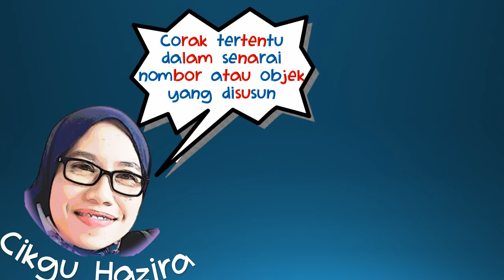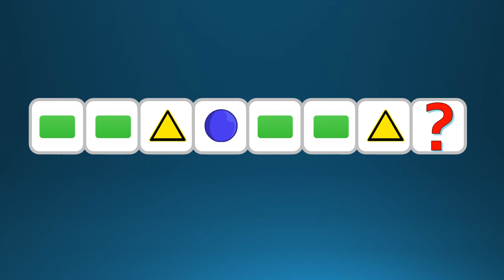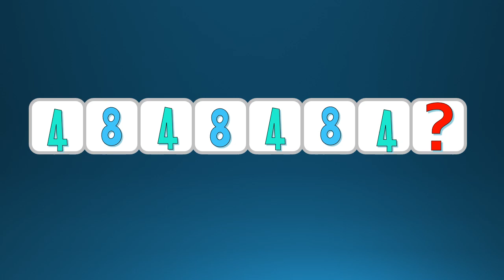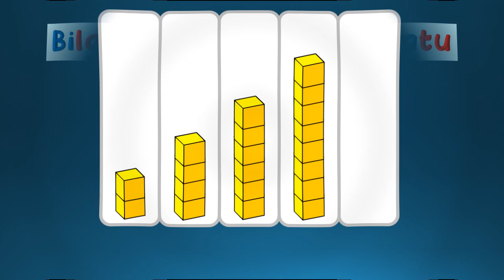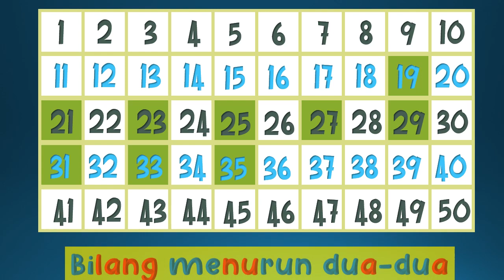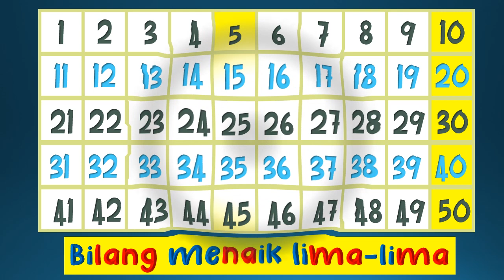KENALI POLA NOMBOR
Mari kenali Pola Nombor, Matematik Tahun 1.